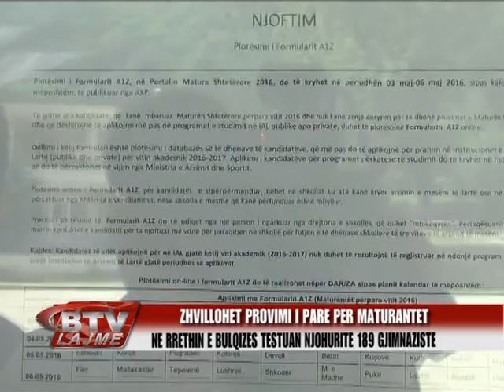Maturantet e Bulqizes ne provimin e pare - Bulqiza Tv